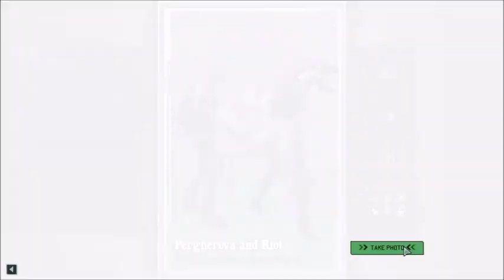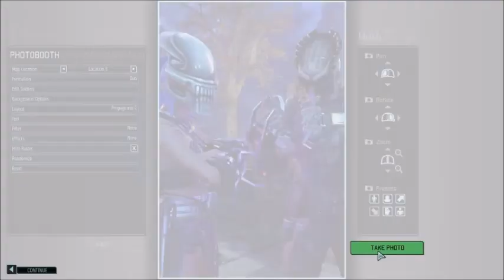XCOM 2 Nové MODY pt 2